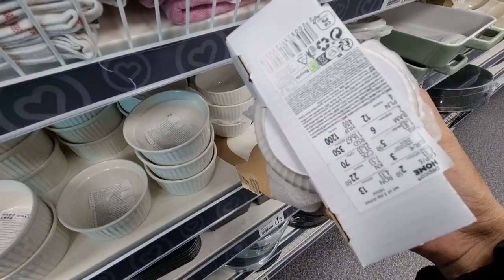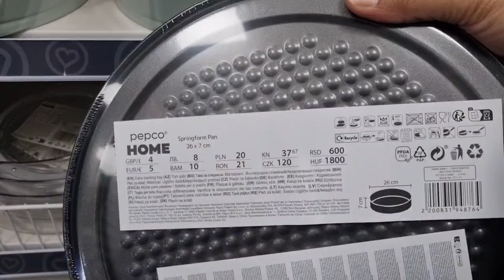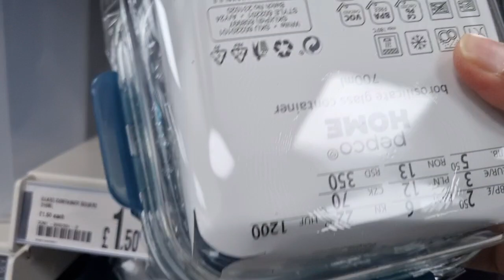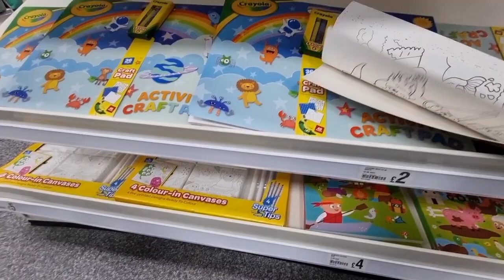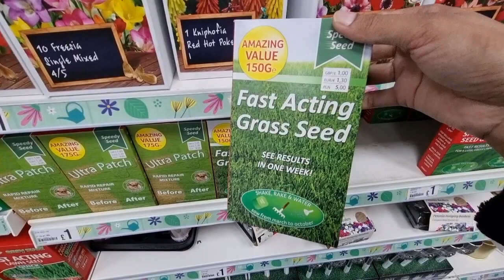What's new in Poundland? Shop with me / Mirpuri vlog